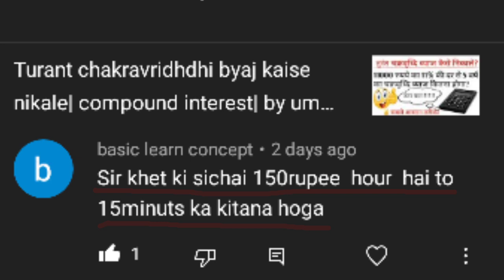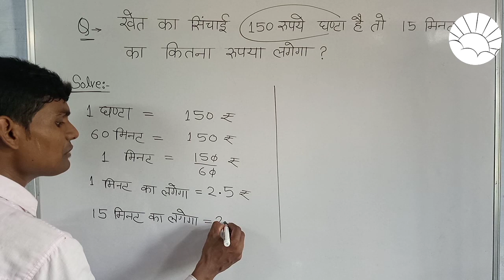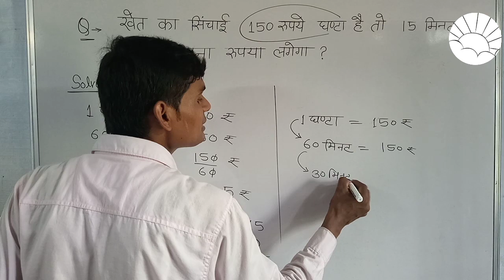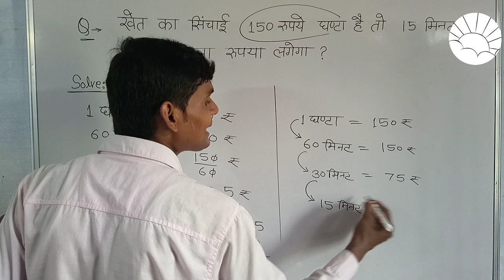खेत का सिंचाई 150 रुपये घण्टा है तो 15 मिनट का कितना रुपया लगेगा by umeedo ka prabhat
mulya kaise nikale

masin ka kiraya kaise nikale

dam kaise nikale

hisab

hisab kitab

sichai ka paisa kaise jode

pani ka paisa kaise jodte hai

hisab kitab tricks

calculation

calculate kaise kate hai

pani ka dam kaise nikale

hisab kaise nikale

dam kaise nikale

पानी का दाम कैसे निकाले

पानी का पैसा कैसे निकाले

सिंचाई का पैसा कैसे निकाले

हिसाब कैसे निकाले

हिसाब किताब

दाम कैसे निकाले